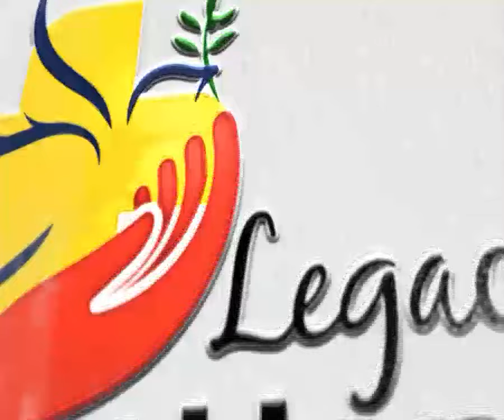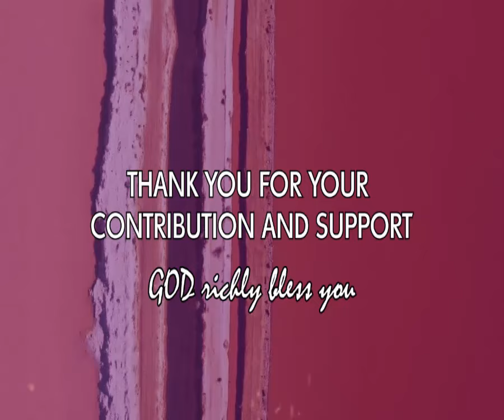The Bonaventure Lenten Challenge Day23